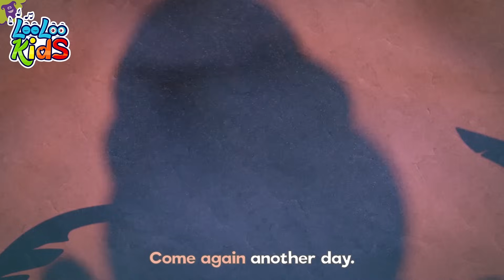🌟 Twinkle, Twinkle, Little Star +Rain Go Away and more Kids Songs and Nursery Rhymes - LooLoo Kids